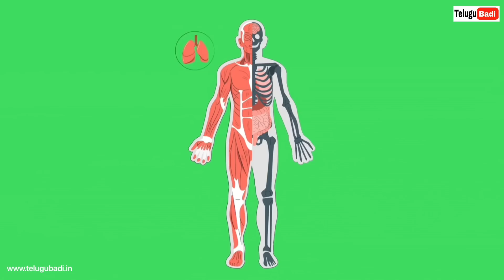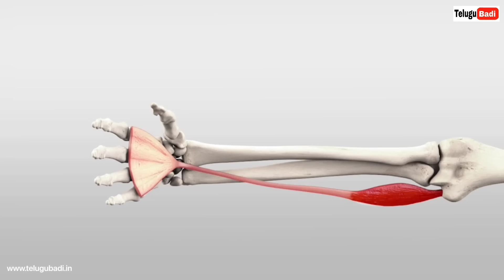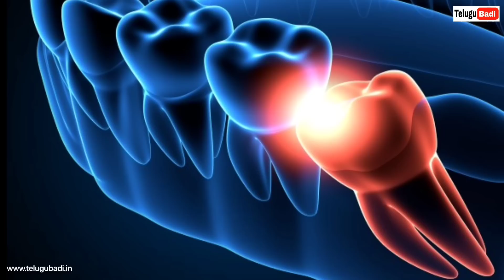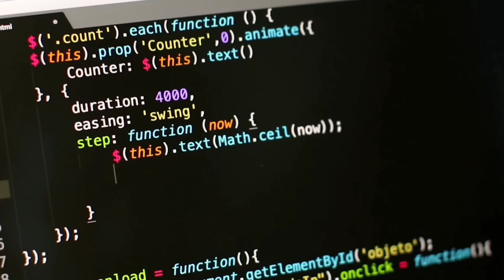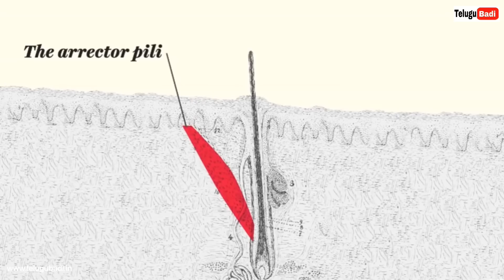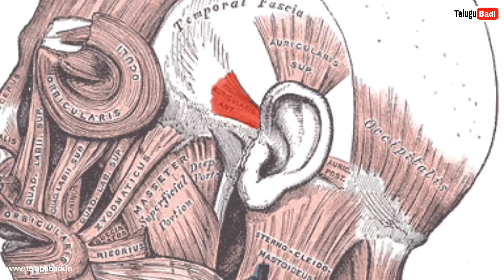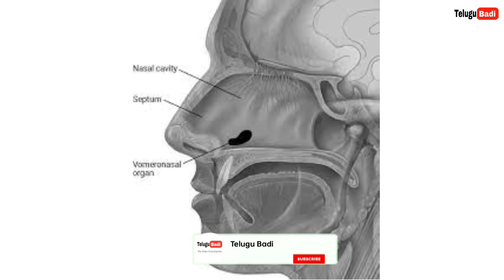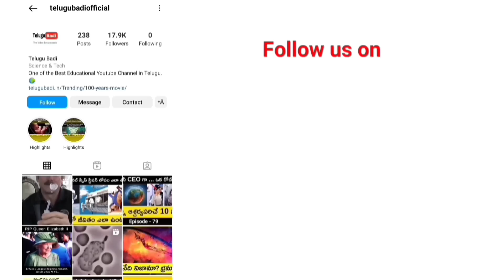Top 8 Useless Body Parts That Humans No Longer Need in Telugu Badi | Vestigial Organs | Top 8 List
Description:
Top 8 Useless Body Parts Left Over From Evolution in Telugu | Vestigial Organs

Vestigiality is the retention, during the process of evolution, of genetically determined structures or attributes that have lost some or all of the ancestral function in a given species. Assessment of the vestigiality must generally rely on comparison with homologous features in related species.

Some Vestigial organs:
1. Palmaris Longus
2. Appendix
3. Wisdom Teeth
4. Plica semilunaris
5. Arrector pili muscles
6. Auricular Muscles
7. Jacobson's organ
8. Coccyx (Tailbone)

Video Chapters:
0:01 Intro
0:58 1. Palmaris Longus
1:54 2. Appendix
2:55 3. Wisdom Teeth
3:45 Nxt Wave Promotion
5:11 4. Plica semilunaris
5:59 5. Arrector pili muscles
7:15 6. Auricular Muscles
7:54 7. Jacobson's organ
8:36 8. Coccyx (Tailbone)